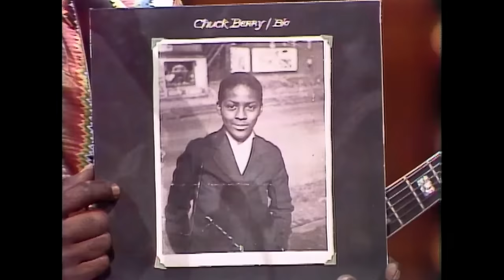Ep 40 - The Midnight Special Episode | November 2, 1973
Hosted by Chuck Berry with special guest appearance by Rick Derringer, Fleetwood Mac, Shawn Phillips, Johnny Taylor, Muddy Waters, The Edgar Winter Group, and Wolfman Jack.

00:00:00 Intro
00:01:10 Chuck Berry – Tulane
00:04:45 The Edgar Winter Group - Free Ride
00:08:28 Johnny Taylor - Who's Making Love
00:12:08 Fleetwood Mac - Miles Away
00:17:29 Shawn Phillips - Technotronic Lad
00:21:19 The Edgar Winter Group - Dying to Live
00:26:50 Chuck Berry - Bio
00:31:31 Muddy Waters - Can't Get No Grindin'
00:34:50 Rick Derringer and The Edgar Winter Group - Rock and Roll Hootchie Koo
00:38:33 Chuck Berry - School Days
00:40:27 Chuck Berry - Johnny B. Good
00:43:46 Chuck Berry - Got It and Gone
00:48:05 Shawn Phillips - Spaceman
00:51:45 Muddy Waters - Got My Mojo Working
00:54:36 Fleetwood Mac - Believe Me
01:00:00 Johnny Taylor - I Believe in You
01:05:04 Chuck Berry - Rock and Roll Music